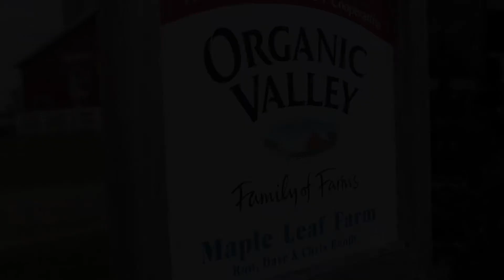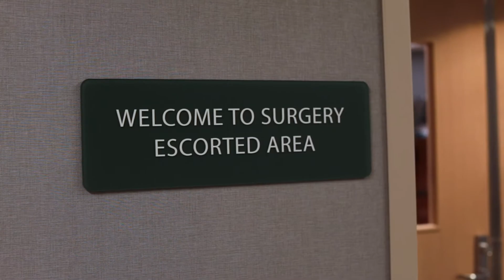Southwest Health | A patient's story, total shoulder replacement